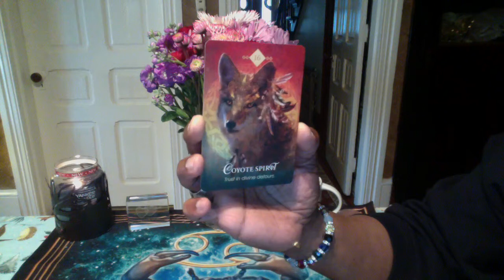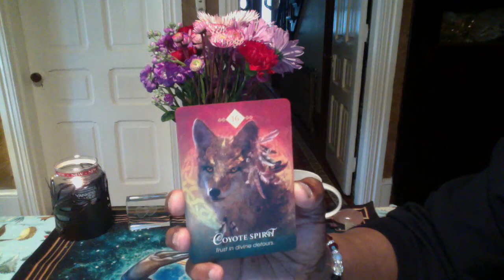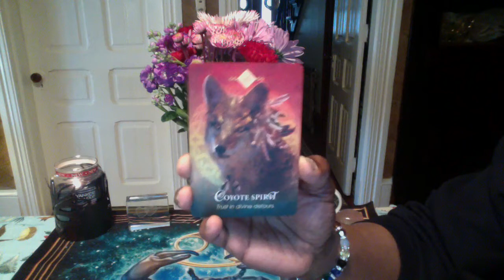AQUARIUS SPIRIT ANIMAL MESSAGE/MARCH, 2019